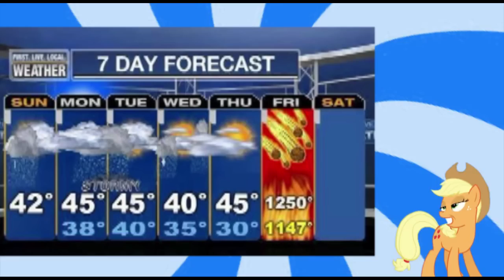ARMADA GAMES MLP CCG: Tournament Promo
Come to Armada Games In Tampa, Florida on Saturday February 22, 2014 for a My Little Pony Collector Card Game Tournament.
1st Prize winner receives a FREE ticket to The Grand Brony Gala in August.
Whether you're coming to participate or to learn how to play, we hope to see you there.

Armada Games address:
10910 N 56th Street, Tampa, Florida 33617